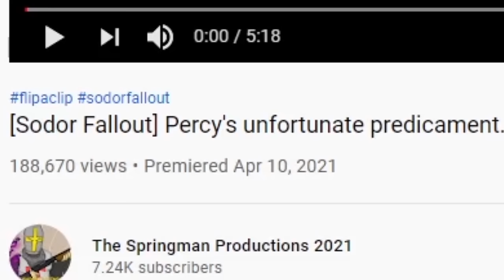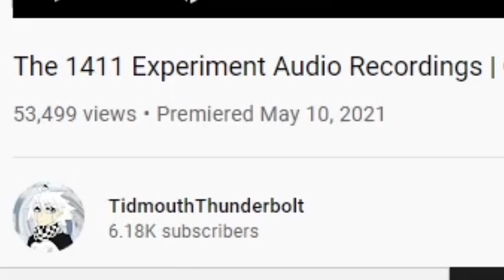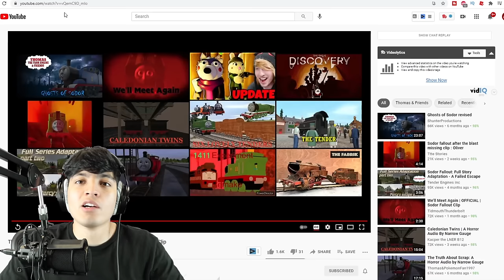SCARY THOMAS THE TANK ENGINE.EXE VIDEOS | SODOR FALLOUT